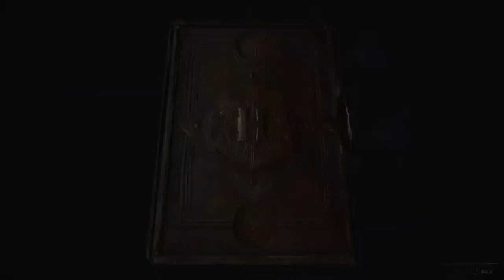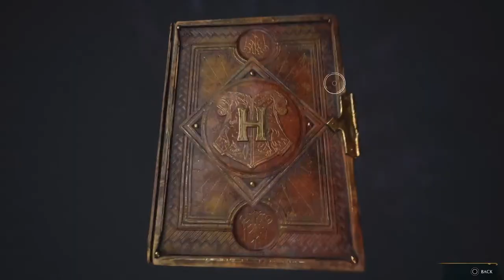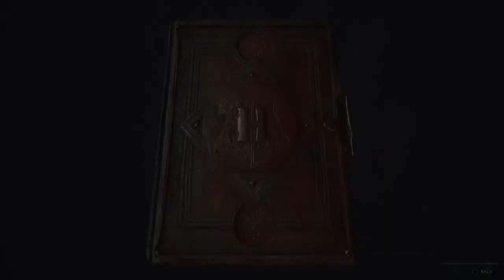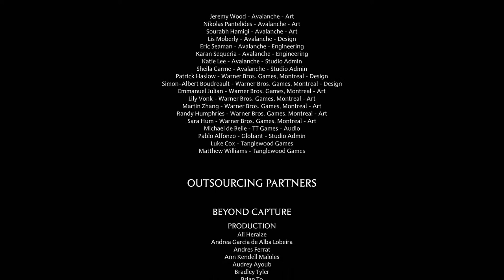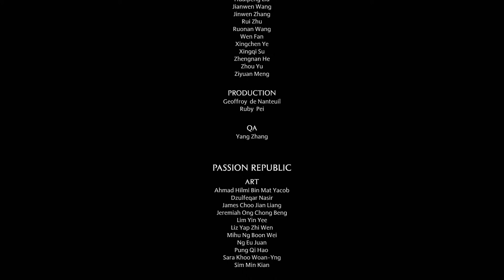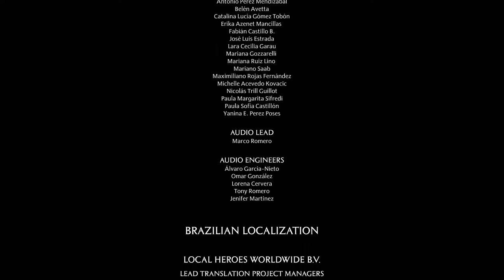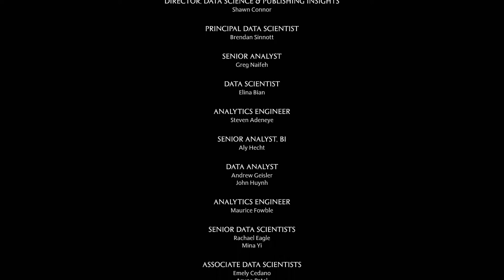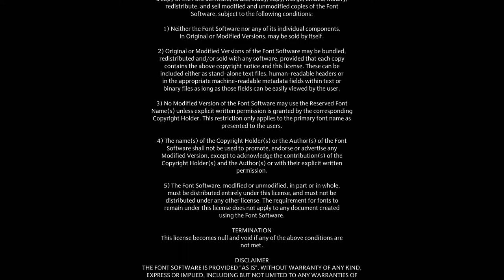Me Banana Head @HogwartsLegacy 🥹🥹🥹